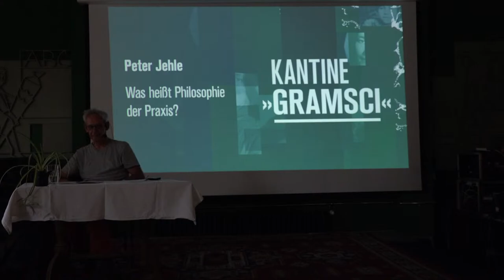Peter Jehle - Was heißt Philosophie der Praxis? - Kantine Gramsci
Kantine Gramsci 2022